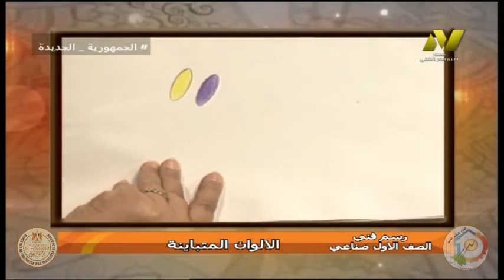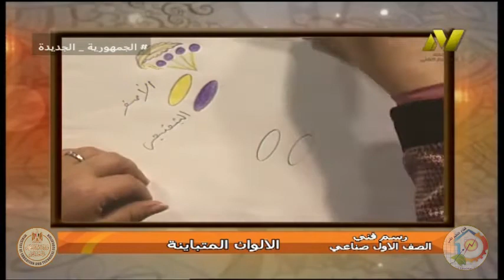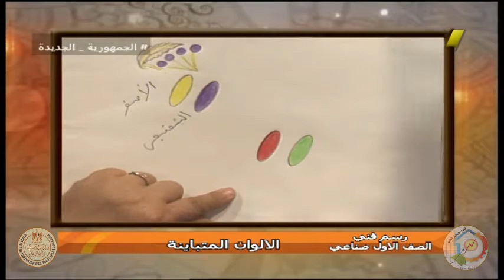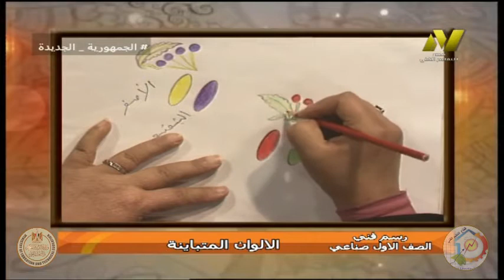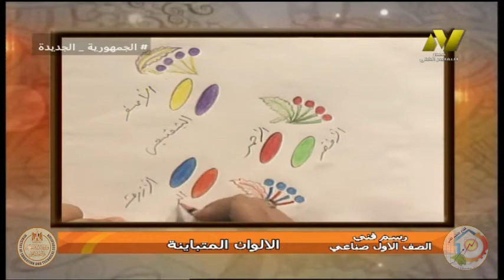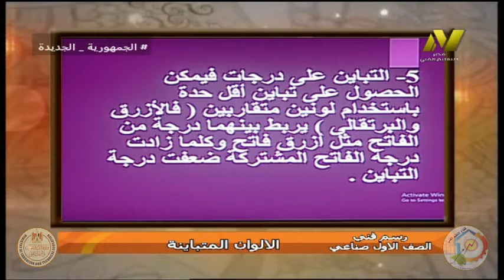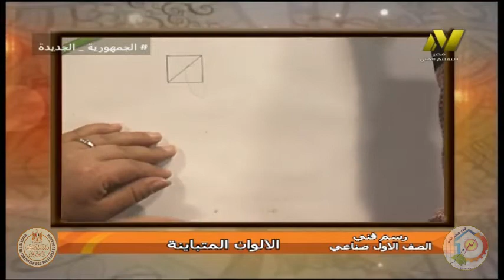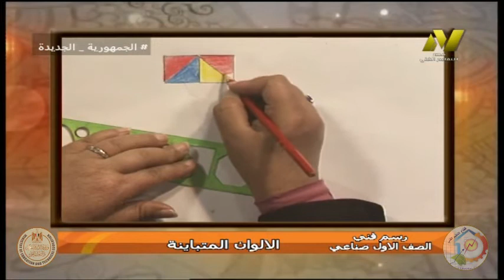الصف الاول صناعى - قسم ملابس جاهزة - رسم فنى - انرمين محمود